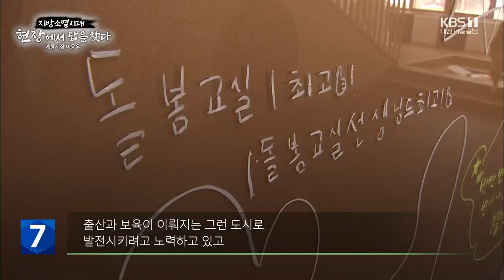이응우 계룡시장 / KBS 뉴스7 대전 세종 충남 [지방소멸 시대, 현장에서 답을 찾다] - 05월 16일 (화)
[앵커]

 KBS 대전은 개국 80주년을 맞아 소멸 위기에 처한 충남지역 자치단체의 현주소를 짚어보는 기획 보도 이어가고 있는데요,

 오늘은 '이응우 계룡시장'을 만나 지방소멸의 대안과  지역 현안에 대한 구체적인 의견을  들어봤습니다.

 조영호 기자입니다.

 [리포트]

계룡시의 현재 인구, 어느 정도인가요?

 [이응우/계룡시장 : "충남의 많은 지자체가 인구소멸과 지방소멸의 위기를 안고 있습니다만 계룡시는 3년 연속 증가 추세에 있고요. 인구 증가의 원인을 분석해 보니까 대실지구에 신규 아파트를 많이 분양했습니다. 그것이 인구 증가를 견인했다 이렇게 보고요. 금년 8월에 600세대 정도 입주를 하고 내년에 한 800세대가 입주 예정이기 때문에 계룡시는 당분간 지속적으로 인구 유입이 되지 않겠느냐 이렇게 분석하고 있습니다."]

  전체적인 상황을 봤을 때 인구 증가 요인이 계속 늘어나야 하는데 그런 상황은 아니잖아요.

 [이응우/계룡시장 : "계룡시 역시 인구 감소 자치단체가 되지 않겠냐, 이렇게 저희도 위기감을 느끼고 대응책을 준비하고 있습니다. 국공립 어린이집을 확충하려고 노력하고 있고요. 특히 돌봄센터, 이런 것들을 전체적으로 확충해서 출산과 보육이 이뤄지는 그런 도시로 발전시키려고 노력하고 있고 폐교를 저희가 사서 감성 체험장으로 만들었습니다. 출산과 보육의 환경을 잘 만들어야겠다고 생각하고 있고요. 요즘 사회적으로 치매가 문제 아닙니까? '치매안심센터'라든지 또 치매 치료비를 시에서 지원하는 문제 이런 것들도 저희들이 적극적으로 추진하고 있고 특히 고독사 문제를 해결하기 위해서 '안심 콜센터', 이런 서비스도 적극적으로 운영하고 있습니다. 그리고 건너편에 보이는 산에 산림청으로부터 '웰에이징 힐링빌리지 (치유마을)'를 조성할 수 있도록 승인받았습니다. 그래서 '친고령화' 환경을 만들어야겠다.  이렇게 고령화 시대에 대비하고 있습니다."]

 계룡시 하면 삼군본부가 있어서 국방도시 이미지가 강하잖아요?

 국방도시 이미지를 넘어서 국방수도의 완성을 위한 방안이 있다면 어떤 게 있을까요?

 [이응우/계룡시장 : "육해공군 삼군본부가 위치한 국방수도라고 하지만 조금 많이 부족한 면이 있습니다. 그래서 올해를 국방수도 완성의 원년으로 추진하고 있습니다. '한국국방연구원'이라든지 '국방전직교육원'같은 군 관련 공공기관 유치에도 최선의 노력을 다하고 있고요. 문화적인 측면에서는 잘 아시겠지만 지난해에 세계 최초로 군문화를 소재로 한 '군문화엑스포'를 성공적으로 개최하지 않았습니까? 이런 군문화의 메카로 만들어서 국방수도 완성의 일익을 담당할 수 있도록 해야겠다, 걱정되는 것은  170만의 관람객을 유치하면서 성공적으로 개최했기 때문에 과연 이번에 실시하는 군문화 축제를 어떤 수준으로 어떤 콘셉트로 해야 시민과 또 관람객들의 눈높이에 맞출 수 있을까 하는 그런 걱정이 많이 있습니다. 10월 6일부터 10월 10일까지 (군문화 축제를) 준비하고 있습니다. 군문화 축제가 대한민국을 대표하는 명품 축제로 거듭날 수 있도록 시민과 함께 열과 성을 다해서 준비하겠습니다."]